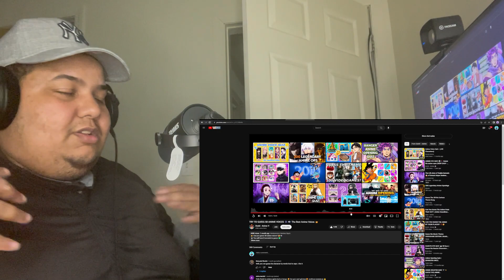TRY TO GUESS 50 ANIME VOICES 🗣️🔊 The Best Anime Voices 👑REACTION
REACTING to TRY TO GUESS 50 ANIME VOICES 🗣️🔊 The Best Anime Voices 👑